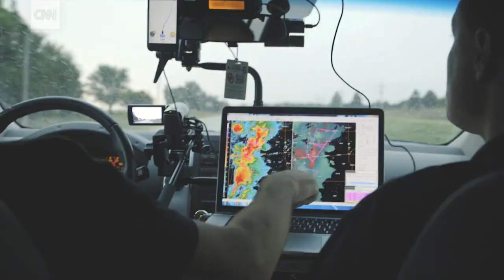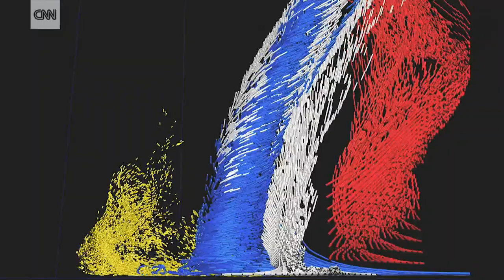Traffic jams put tornado chasers' lives in danger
The movie "Twister" inspired thousands of professional and amateur tornado chasers. But when hundreds of chasers try to track the same storm, a dangerous traffic jam can occur.